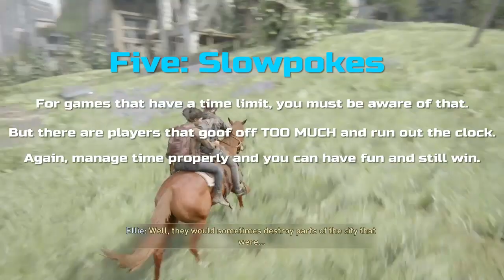Six Types Of Annoying Online Gamers (Version2); Expanded And Updated